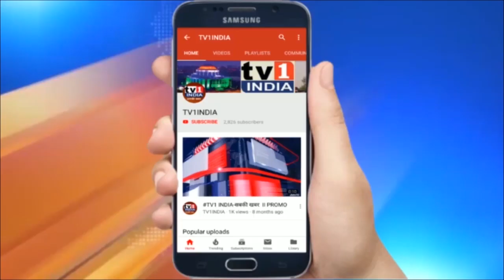बम धमाके से दहला कराची | दो मंजिला इमारत ध्वस्त| तीन की मौत, दर्जनों घायल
बम धमाके से दहला कराची | दो मंजिला इमारत ध्वस्त | तीन की मौत, दर्जनों घायल | पाकिस्तान के कराची में बड़ा धमाका हुआ है... गुलशन-ए-इकबाल के मसकन चौरंगी में दो मंजिला इमारत में विस्फोट हुआ, जिसमें कई लोग घायल हो गए. आसपास की इमारतों की खिड़कियां भी चकनाचूर हो गई हैं... इस धमाके में 3 लोगों की मौत हो गई है, जबकि 15 से अधिक लोग घायल हैं...